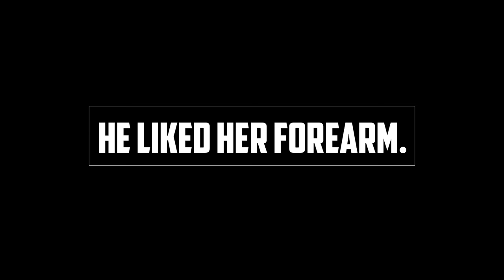He liked her forearm.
Socializing at the International Folklore Festival in Winningen, Germany. The Kempsmen from Norfolk, England show us the way. :)

Produced by Maristella W.

Guy: Adam
Girl: Julia